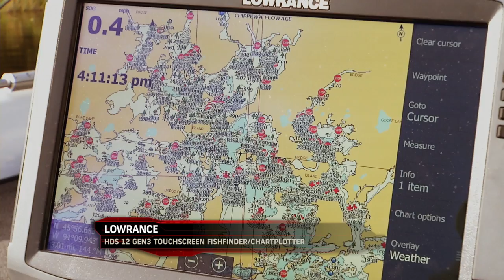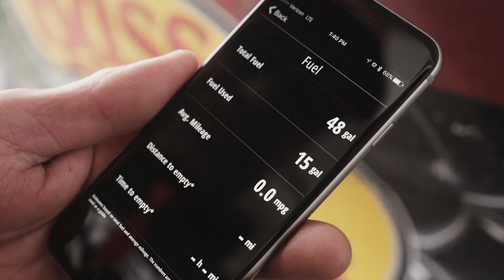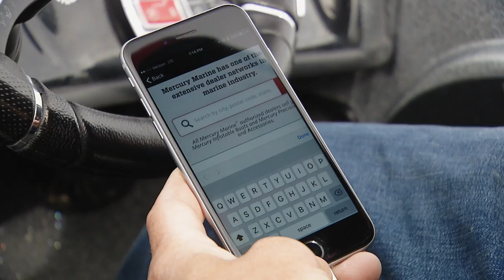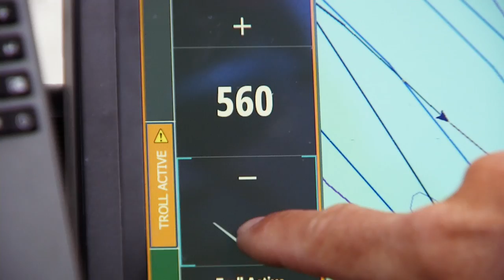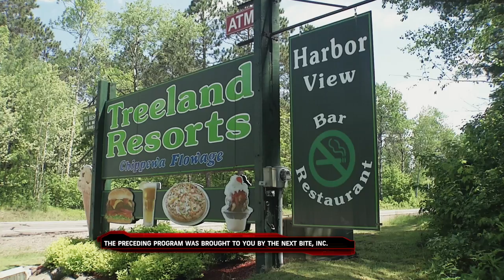Chippewa Flowage Muskies (Season 13 Ep 07)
Chase Parsons, Ty Sennett, and John Hoyer cast top water and buck tail lures in search of flowage Muskies.